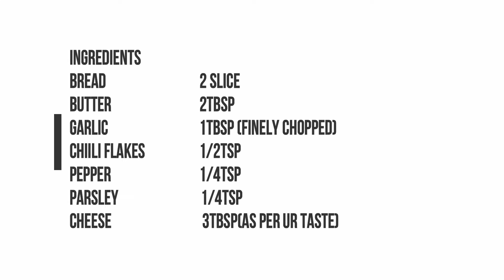Cheesy garlic bread||garlic bread with store-bought bread||kids snack||quick garlic bread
Cheesy garlic bread is a simple treat for your taste buds. Rather than baking a bread from scratch, you can do this garlic bread with the store bought bread. A time saver!Believe me it tastes delicious,no less than a garlic bread we buy at food outlets. Easy peasy cheesy garlic bread here you go…..
Ingredients
Bread                                2 slice
Butter                               2Tbsp
Garlic                                1Tbsp (finely chopped)
Chili flakes                       1/2Tsp
Pepper                              1/4Tsp
Parsley                              1/4tsp
Cheese                              3Tbsp(as per ur taste)
Procedure:
• In a bowl, add 2Tbsp butter. You can also reduce the butter quantity to 1Tbsp according to your preference.
• Add 1Tbsp garlic,1/2Tsp chilli flakes,1/4Tsp pepper,1/4Tsp parsley.
• You can use any italian seasoning for this dish.
• Give it a good mix.
• Apply evenly on one side of the bread alone.
• Switch on the stove,Heat a pan.
• Grease the pan with little butter/olive oil.
• Place the butter applied side on the pan.
• Now, add the cheese of your choice, according to your taste.
• (I have used Parmasen n I prefer small quantity of cheese. If you want it to be really very cheesy,be generous while adding cheese.)
• Now place the other 'butter applied' bread on it and toast the' butter applied sides' of bread evenly.
• Toast evenly until you achieve a golden colour and garlic gets crispy.
• Switch off stove.
• Serve Hot! cheesy garlic bread is ready to eat!!